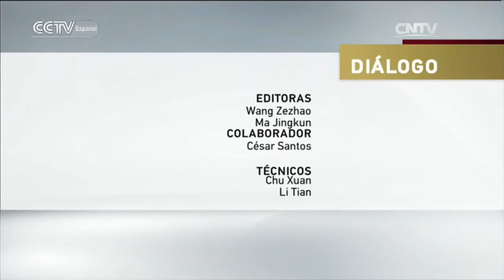DIÁLOGO - Primer año de la Realidad Virtual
DIÁLOGO 08/27/2016 Primer año de la Realidad Virtual